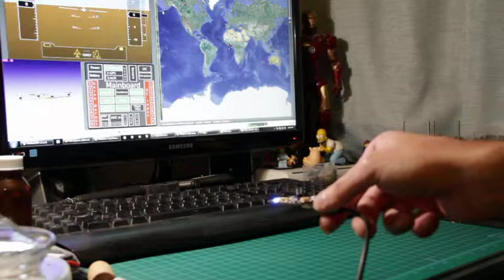DIY CC3D Attempt1 working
My first attempt making a CC3D flight controller board by hand using a hot air station. I ended up making 4 boards, all worked with no problems.